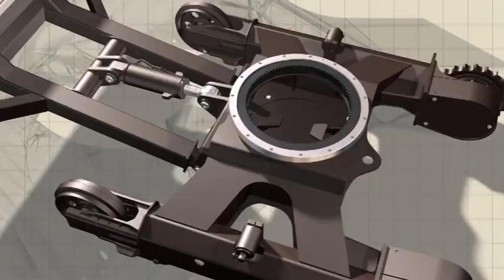EC27C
Lancement de la EC27C